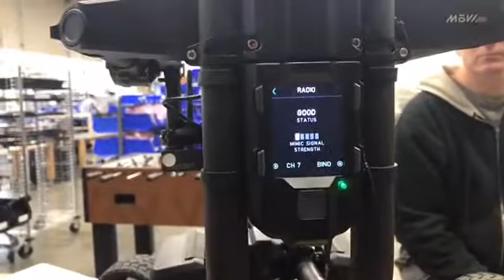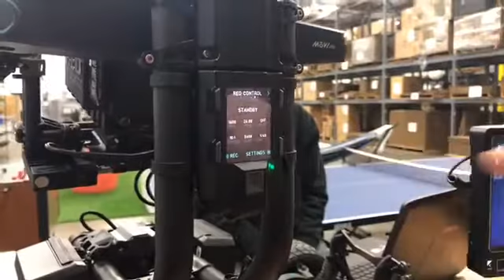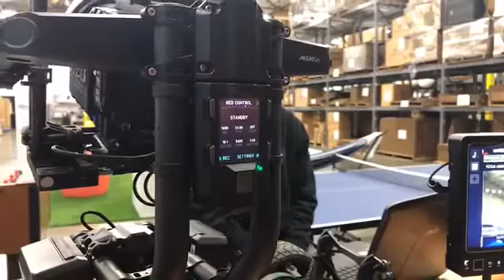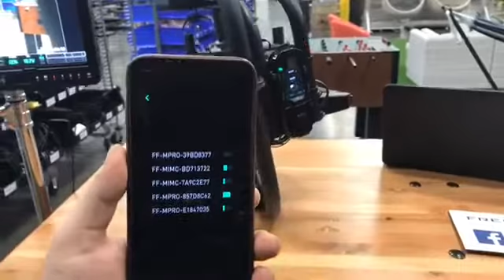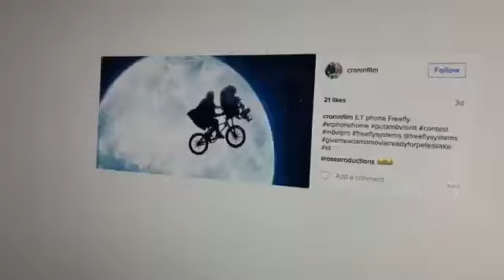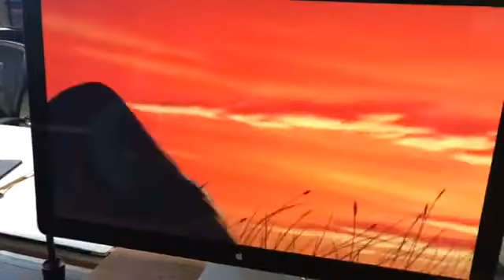MōVI Pro v1 1 FIZ + MIMIC. FB LIVE - 1/24/2017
Join Freefly on Facebook LIVE every Thursday 12p PST